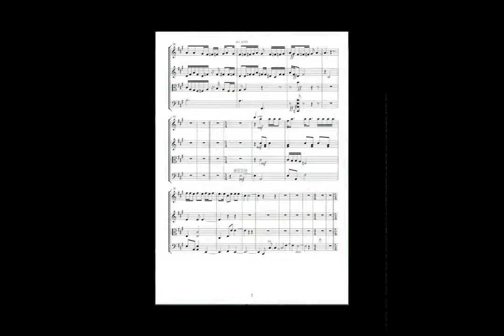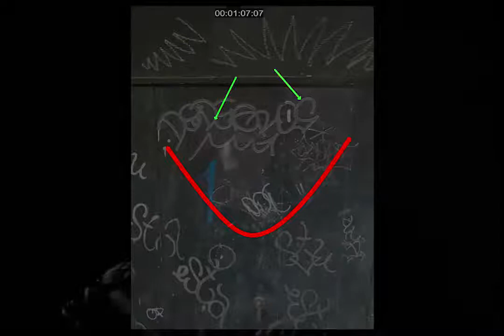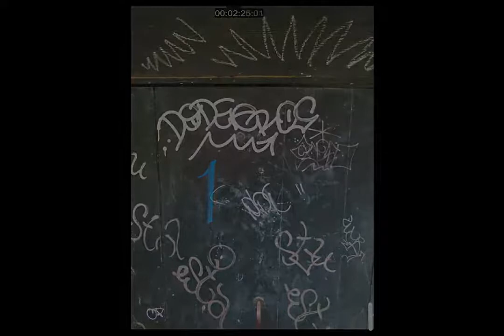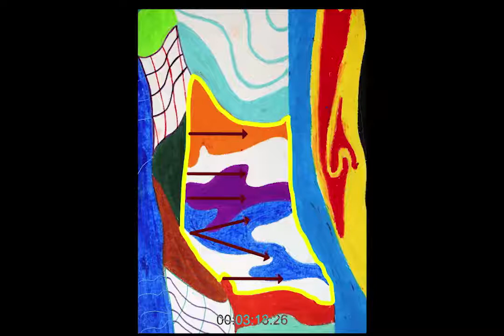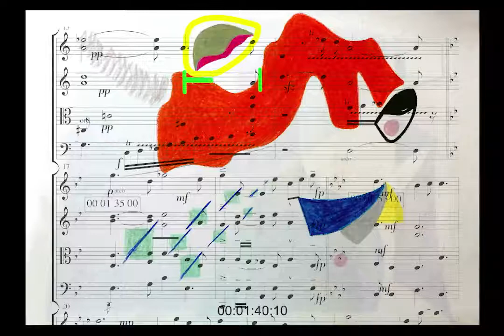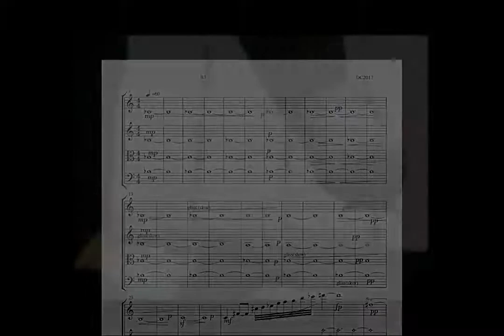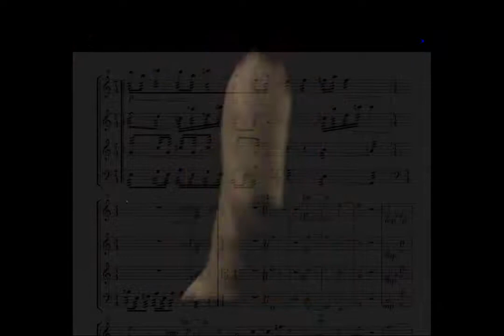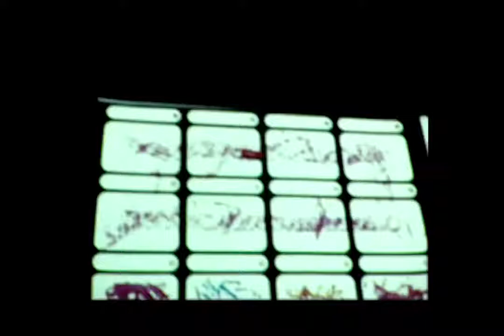Dimitris Kamarotos_ProvisionColors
Music by Dimitris Kamarotos performed by the string quartet  L'Anima. Music material was developed by processing graphic and photographic works by Dimosthenis Agrafiotis. A set of rules were created and different parts of the visual works  were scanned. Then with different logical filters formed parts.  These filters consist by sets of rules resulting in rhythmic and modal material. During the performance, as on this video, one can see what part of the static visual material was processed synchronised with the music part the quartet is playing .
There are two main parts, one based on fotos of street walls and one on graphic works by Dimosthenis Agrafiotis. In the last part the process is inverted : the music is the source and D. Agrafiotis is performing graphics listening to the string quartet.

L;Anima String Quartet:
Stella Tsani violin
Brunilda - Eugenia Malo violin
Ilias Sdoukos viola
Lefki Kolovou cello

Photogr. of  string quartet, by Stathis Doganis
Video of D. Agrafioti's graphic performance, by Alípio Carvalho Neto

This first performance took place in the Beton7,  in Athens during the EQUIVALENCES  / MUSIC AS IMAGE, festival by Orchestral Association "Camerata Europaea" (CE)/ Camerata Mobile, 16-20 November 2017.